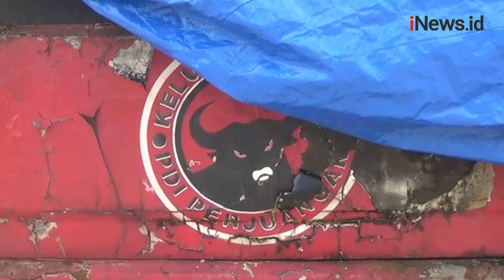Dua Siswa SD di Blitar Nekat Bakar Bus Berlogo PDIP karena Dianggap Angker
Inilah bangkai bus berlogo PDI Perjuangan milik Paguyuban Kawulo Alit Kota Blitar.

Android: inews.id/android
iPhone: inews.id/ios